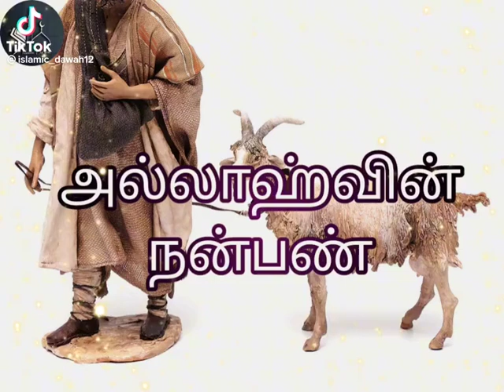why Allah selected ibrahim alai as a friend